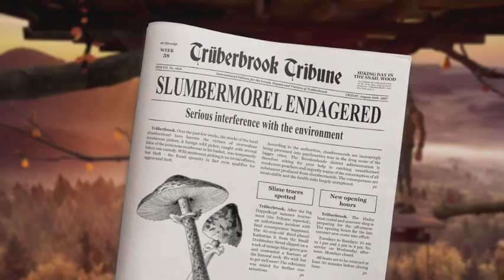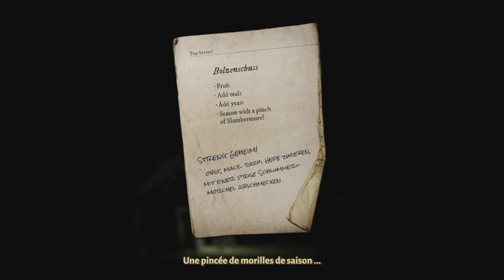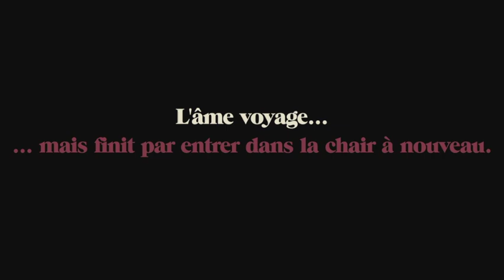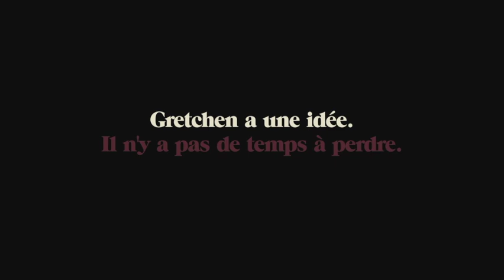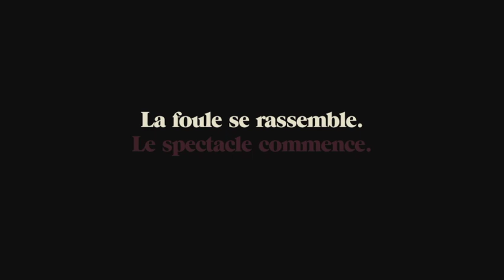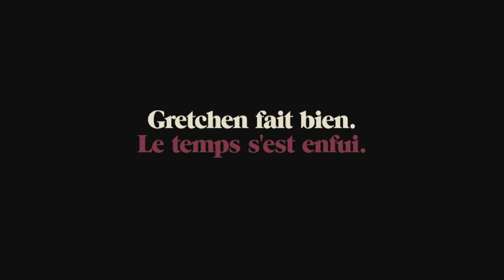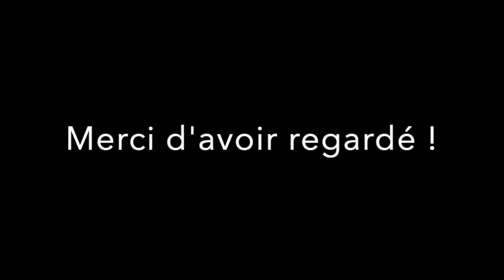Guide complet - Trüberbrook - Chapitre 4 - 100% français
Voici le guide pour Trüberbrook - Chapitre 4 -  Guide 100% français. Jeu développé par btf Gmbh et édité par Headup Games.

Repères :
00:00 Intro
06:40 Succès Dull Trumps & Succès Mr Universe
20:50 Succès Meteor Police
21:22 Enregistrement 17 et 18 & Succès The Lonesome Foghorn Blows
22:10 Succès Insight
27:00 Succès Norwegians Call You Lars
30:50 Enregistrement 19
35:50 Journal 4/4 & Succès Papers, Please
36:35 Succès Rabbit Hole
48:05 Enregistrement 20 et 21 & Succès Every Day,Once a Day, Give Yourself a Gift
50:22 Succès Beardy Type
56:00 Enregistrement 22
01:03:55 Succès Party Cloud
01:06:25 Enregistrement 23
01:24:55 Succès You Remind Me Today of a Small Chihuahua
01:25:05 Succès Hraban
01:31:45 Succès Gotta Light
01:33:25 Succès Then I’ll Make You Mine
01:36:09 Succès Transdimensional Homesick Blues